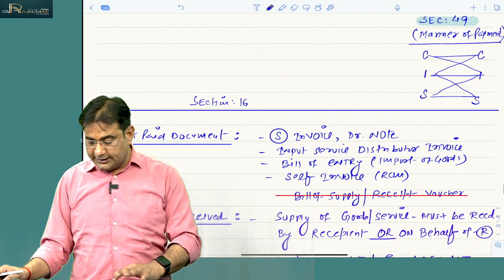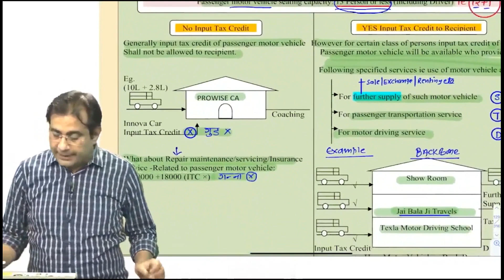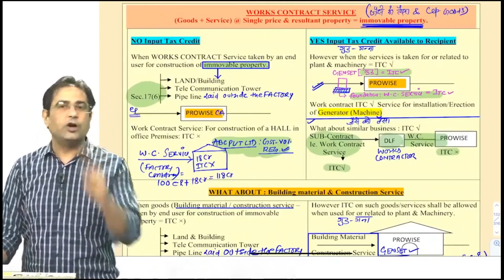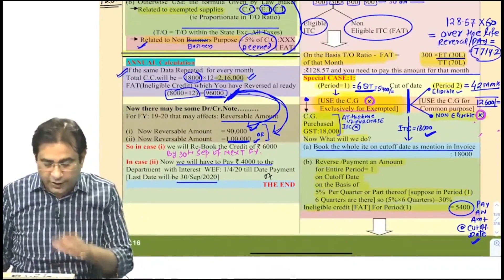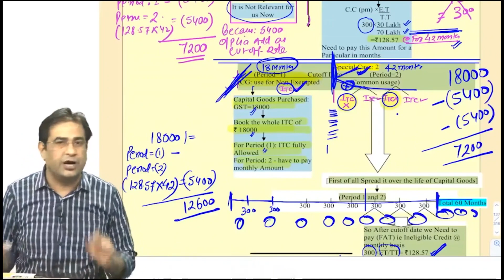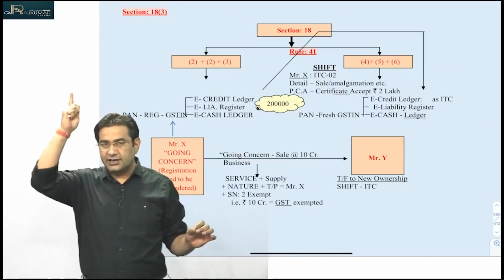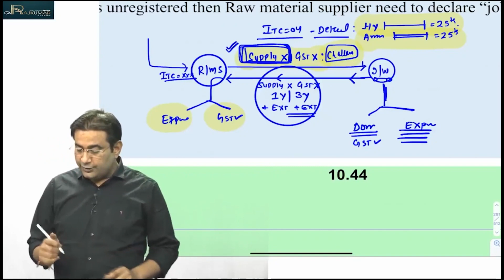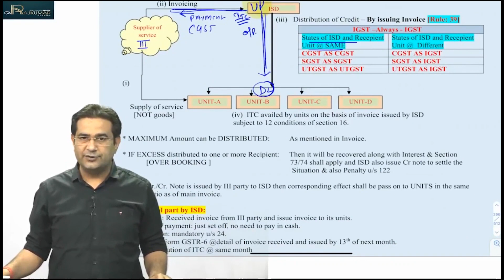Introduction Input Tax Credit |CA CMA Final GST Marathon | Part- 05 | CA Foundation Classes In Delhi